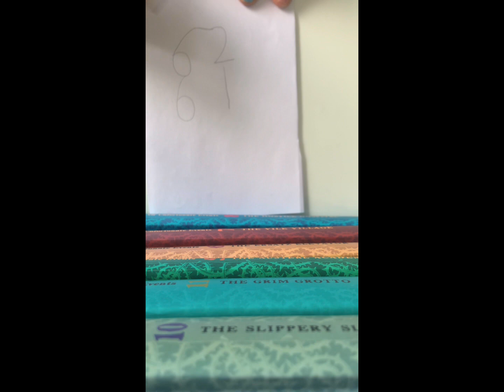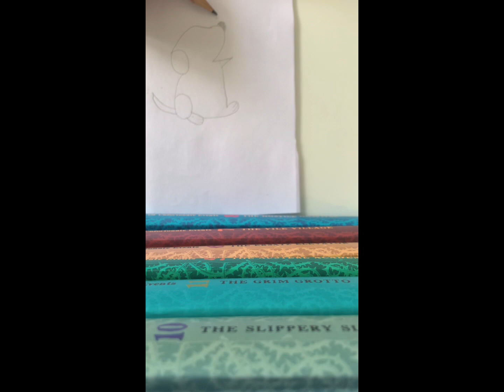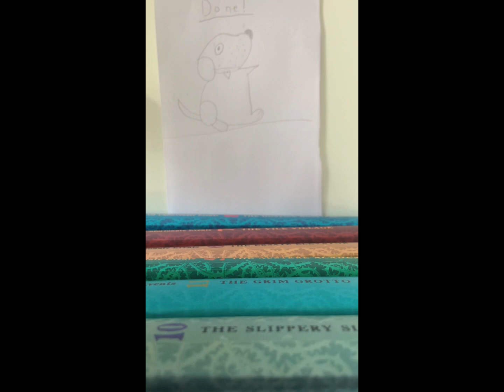How to draw a dog out of numbers! Easy 2 minute tutorial!